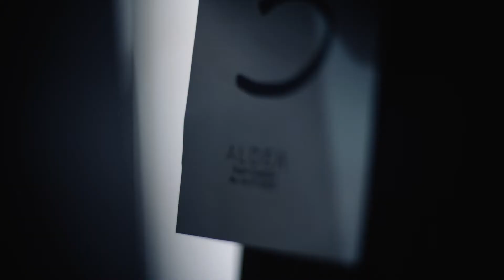Aldea by Informamodels Circulo de la moda de Bogotá 2013